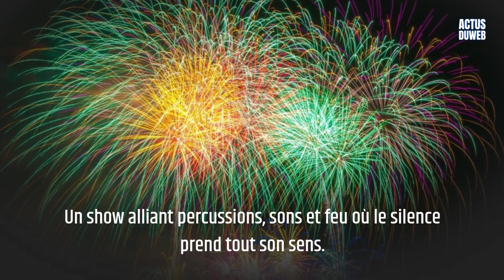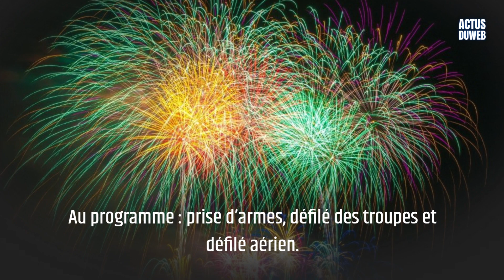Que faire le 14 juillet à Metz et à Nancy ?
Défilé militaire, spectacles et feu d’artifice, voici ce qui vous attend ce 14 juillet 2022.

Moment à la fois festif et solennel, la Fête nationale réserve quelques surprises aux Lorrains cette année. À Metz, une exposition de véhicules militaires se tiendra rue Winston Churchill à partir de 14 h. Puis, à partir de 18 h, le traditionnel défilé militaire prendra le relais, avenue Ney. En revanche, la fin de soirée changera de l’ordinaire. Pas de feu d’artifice mais, à la place, un spectacle pyrotechnique place de la République, à partir de 22 h 30, assuré par la compagnie Les Commandos Percu dans le cadre du festival Hop Hop Hop. Un show alliant percussions, sons et feu où le silence prend tout son sens.

Fête Nationale du 14 juillet , Metz , 2022 , Les Commandos Percu,
feu d'artifice,
feu d'artifice 13 juillet 2022,
14 juillet,
14 juillet 2022,
feu d artifice 14 juillet,
magasin ouvert 14 juillet,
defile 14 juillet 2022,
feux d'artifice 14 juillet 2022,
feu artifice 14 juillet,
defile 14 juillet,
feux d artifice 13 juillet 2022 autour de moi,
13 juillet 2022,
bastille day,
feu d'artifice 13 juillet,
14 juillet férié,
fete nationale,
feu artifice 13 juillet 2022,
feux d'artifices,